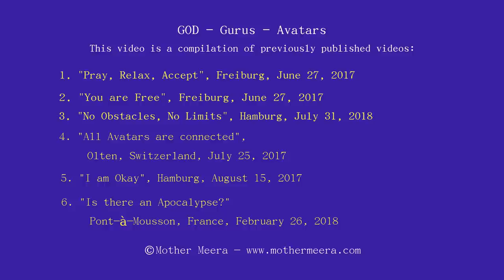The White Light - Mother Meera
God, Guru, Avatar .
This video is a compilation of different previously published videos.